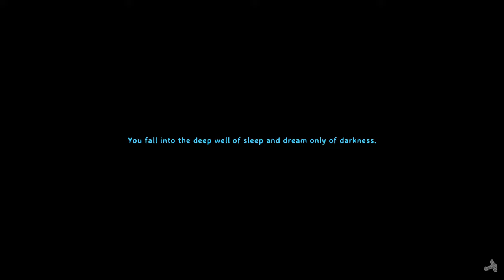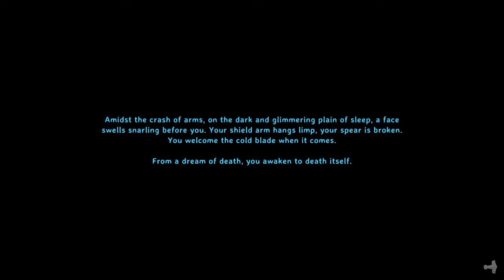Modded Mayhem Duo S02E09 Ft. @henrik9658 | Modded Valheim Playthrough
Skål! The dynamic duo is BACK! This is a modded, full, multiplayer playthrough featuring  @henrik9658 and myself! All mobs and bosses are significantly buffed but they'll drop items infused with magical attributes to help level the playing field!

Mods used are:
     *Epicloot
     *Equipment and Quick Slots
     *PlantEverything

GET OUR CONFIGS! We painstakingly edited the config files for Epic Loot to suit our style and if you would like to play with exactly our settings click here!